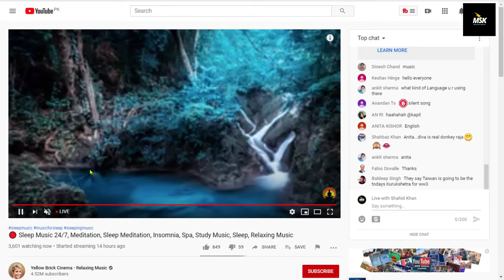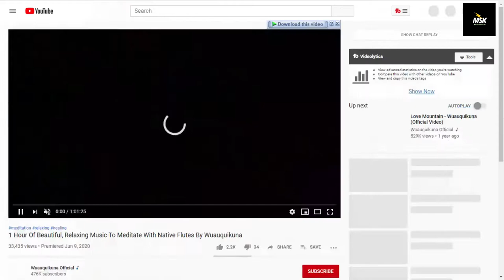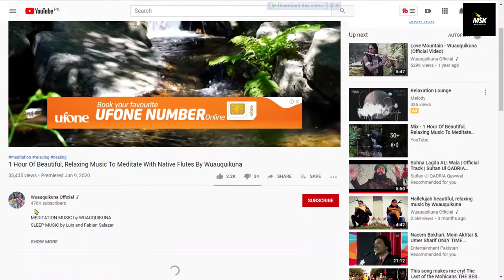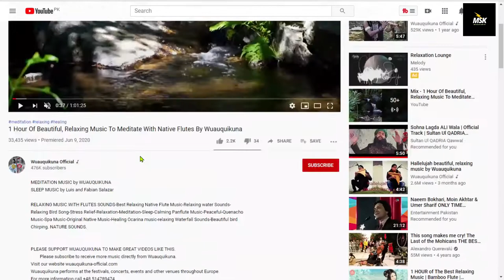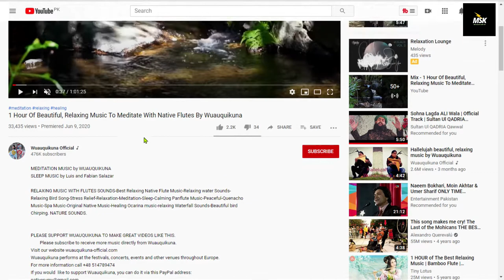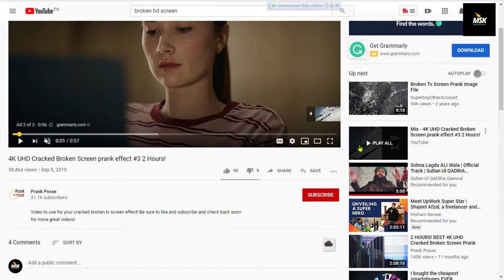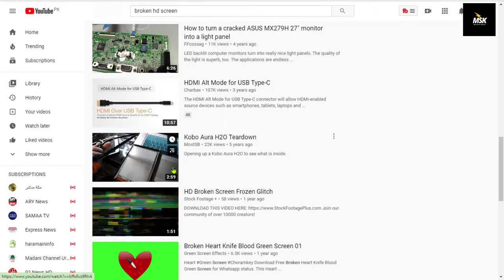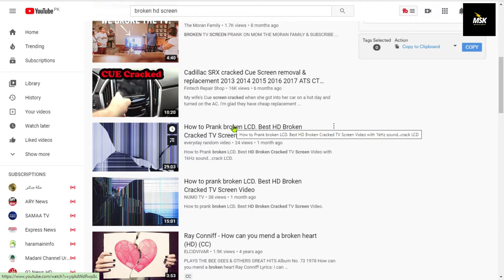How To Make $15,000 By Copying And Pasting On Youtube Without Making Videos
0:00 Intro Video
2:00 Idea 1
5:00 Idea 2

?: I got my master's degree in Accounting & Finance.